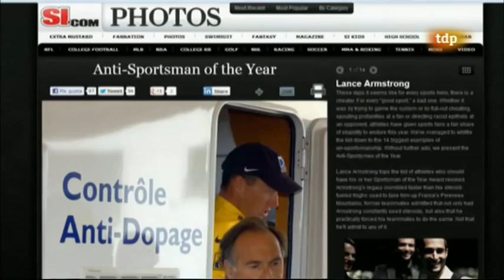Contador opina sobre la sanción de Armstrong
Contador says: "If it has been proved that he has not complied with the rules, it is normal him to be sanctioned. I had a bit of sadness because he is the cyclist who influenced me most in my late starts in cycling at age 15, he was the cyclist who was dominating and was a reference for me. My life with him was not the best possible of course, but  I learned to deal with tense moments that have helped me later in my career."